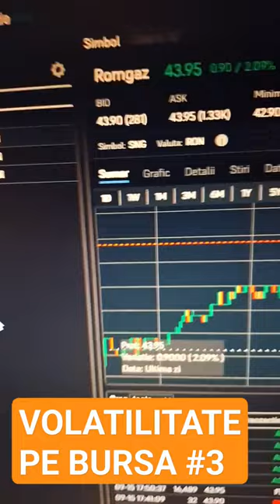ROMGAZ IN CREȘTERE